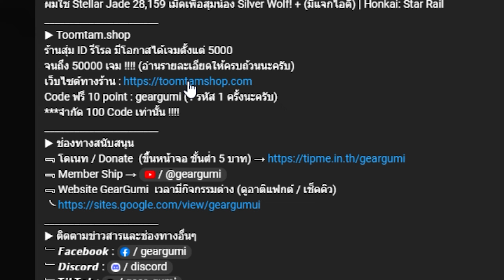แย่แล้ว! กาชา Xiao C2 เหมือนจะดี?...แต่ "หลุดยับ" + (แจกไอดีฟรี)! 500โรล++ | Genshin Impact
▶ Toomtam.shop
﹃ โดเนท / Donate (ขึ้นหน้าจอ ขั้นต่ำ 5 บาท)
﹃ Website GearGumi  เวลามีกิจกรรมต่าง (ดูอาติแฟกต์ / เช็คคิว)